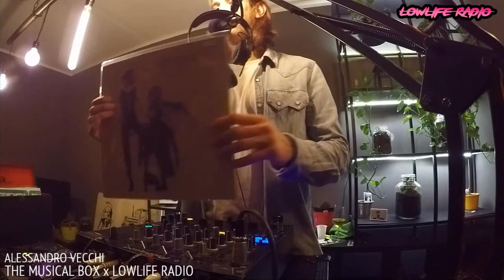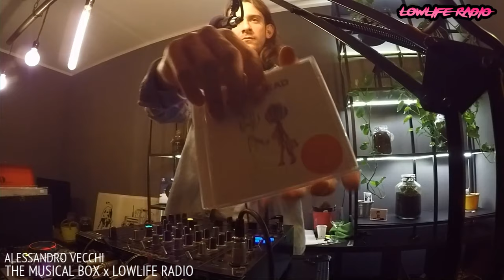Lowlife Radio 11x02 - The Musical Box By Alessandro Vecchi